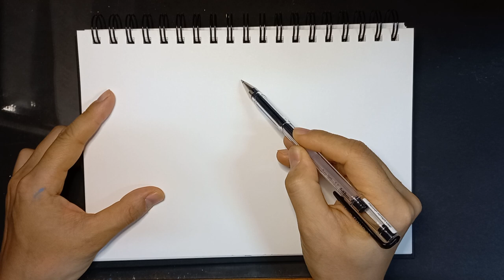2022.11.27. 화가 이동협 얼굴드로잉. 토마스 햄슨.Thomas Hampson. 얼굴그림. 캐리커처.얼굴그리기. drawing. caricature.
토마스 햄슨.
Thomas Hampson.
성악가. 바리톤.
baritone.
classical singer.
operatic baritone.
Opera singer.
opera.
classical music.
classic music.
classical musician.
오페라.오페라싱어.

바리톤 토마스 햄슨 마스터클래스.
세종문화회관 체임버홀.
Sejong Center.
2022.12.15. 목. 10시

토마스 햄슨의 겨울나그네 - 통영.
통영국제음악당 콘서트홀.
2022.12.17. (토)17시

Sumi Jo ＆ Thomas Hampson Duo 콘서트.
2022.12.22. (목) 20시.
롯데콘서트홀.
lotteconcerthall.